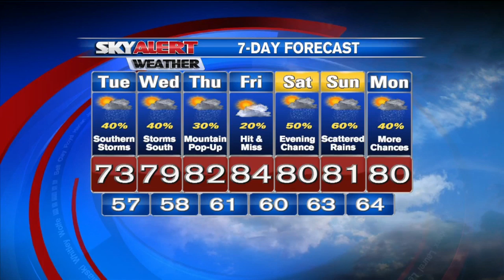Shane Smith's 6 p.m. Forecast- June 1, 2015